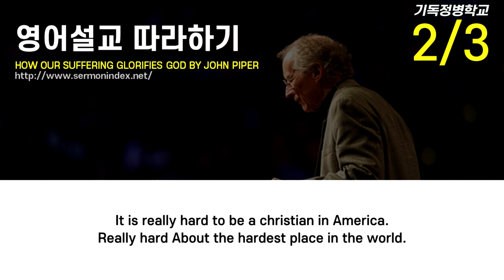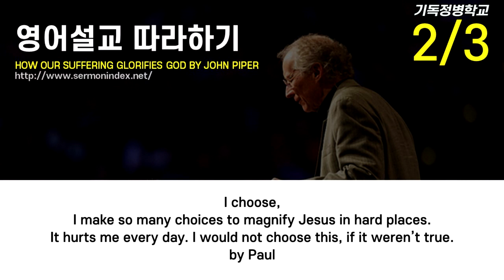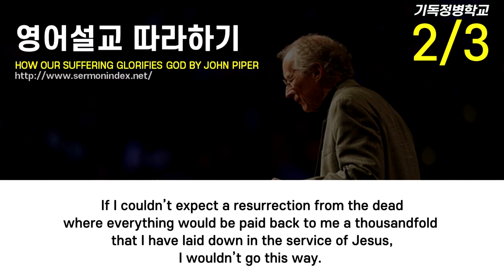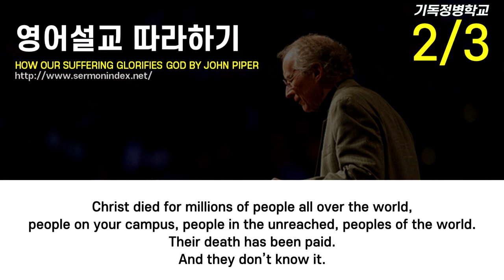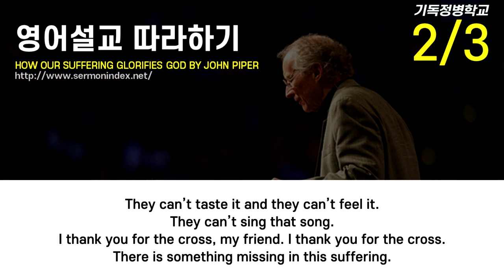How our suffering glorifies God 2/3 by John Piper (영어 설교 쉐도잉)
큰소리로 영어설교를 따라해 보세요!
최대한 설교자의 심정을 담아서
내 영혼이 듣도록 외쳐봅시다!

▶ 지도과목
1) 유아, 유치부 한글 공부
2) 초등부 전과목, 논술, 한자
3) 유, 초, 중등부 영어전문
4) 성인부 영어성경 문법, 리딩 기초부터 맞춤지도